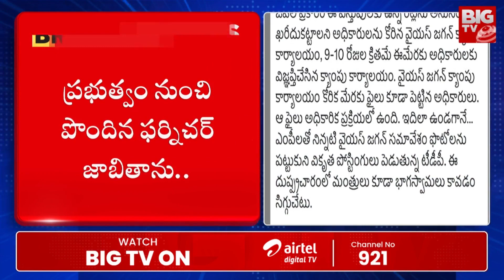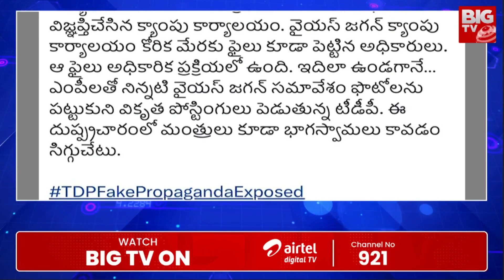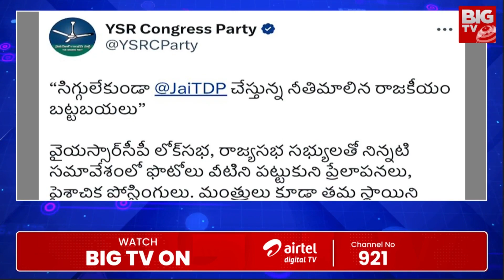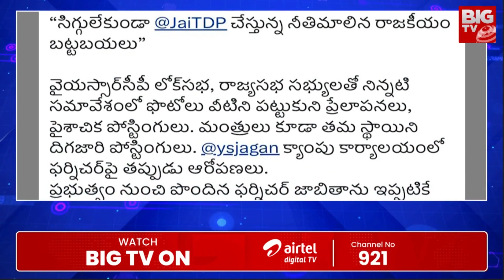YS Jagan Reaction Tadepalli Palace Furniture Controversy | TDP VS YSRCP | AP Politics | BIG TV